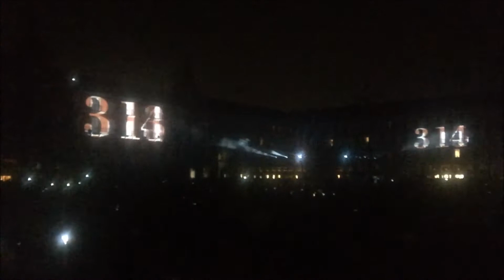METS 025 PLAZA MAYOR MADRID1/4